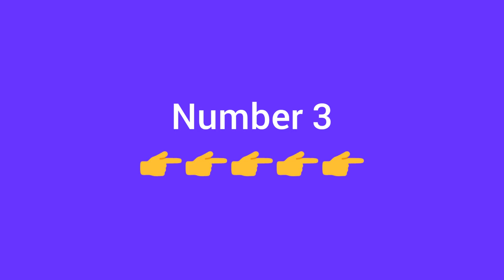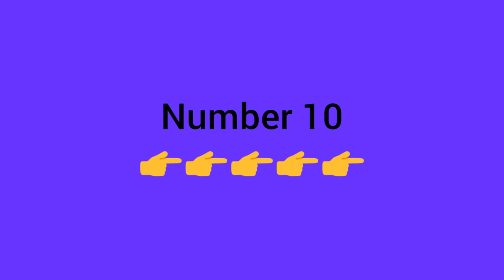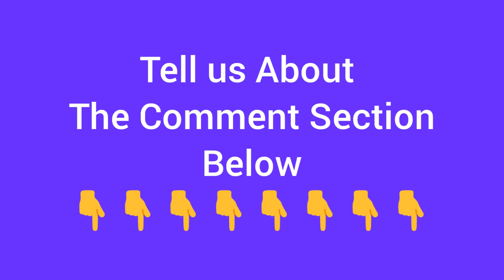All-Time India's Best Test Cricket Team||Indian Biggest Test Player